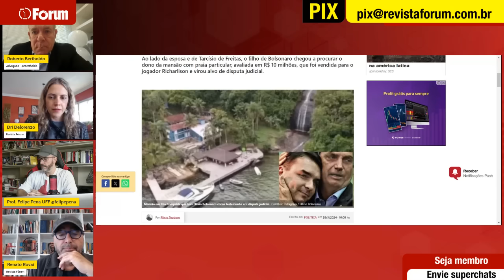Bertholdo diz que Abin paralela era preparação do golpe de Bolsonaro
00:00:00 - Bolsonaros não são políticos, são milicianos